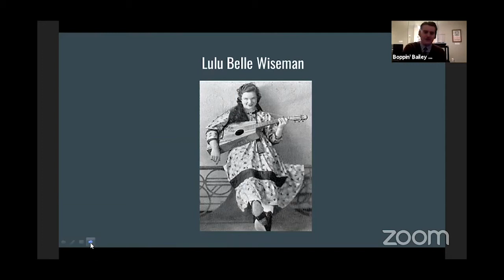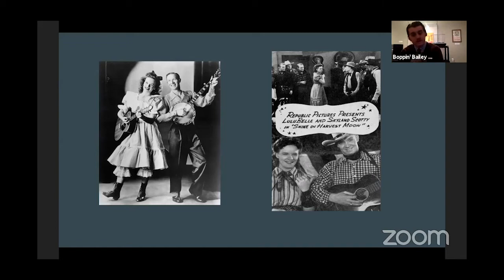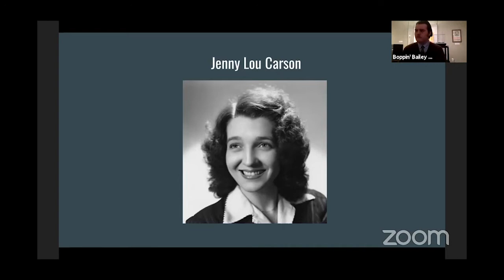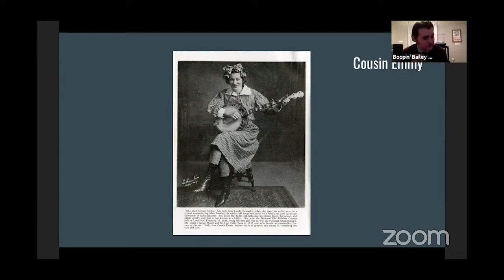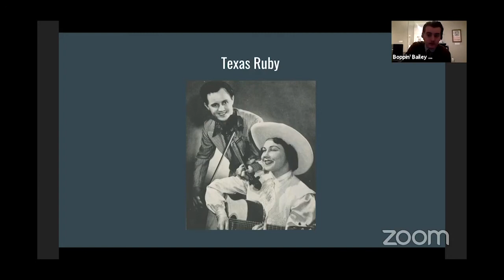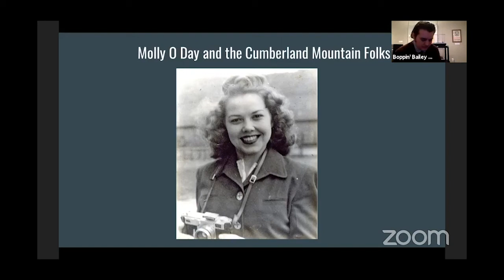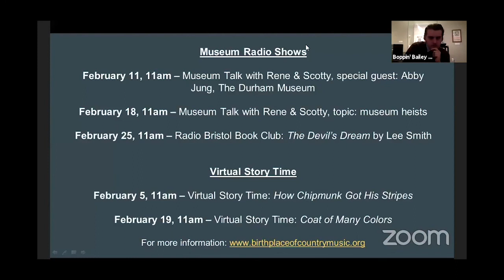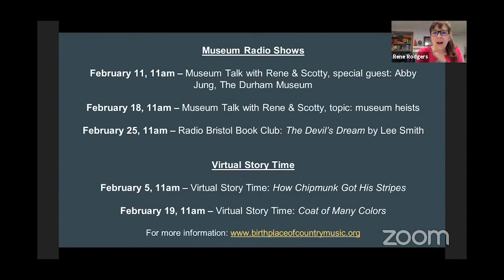Birthplace of Country Music Museum Virtual Speakers Series - Boppin' Bailey George (2-2-2021)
“Before Coal Miner’s Daughters and Multi-Colored Coats: Pioneering Women in Country Music”
Join us on Tuesday, February 2 for a fascinating talk by Bailey George about the women who made their mark in early country music. Traditionally the role and widespread recognition of women in country music has been relegated to a handful of “superstars” who rose to fame in the 1960s and 1970s. But female country artists have been making recordings since the beginnings of country music recording. The impact of these pioneering artists has been somewhat overshadowed by flashier, pop-oriented female artists in recent years, but without these trailblazing recordings, the country music industry as we know it would not exist. With this talk, Bailey George will take a look at some of the forgotten female artists, musicians, writers, and performers from days long before there were coal miner’s daughters or many-colored coats.

Bailey George has been collecting and researching vintage music since he was 11 years old. He is the host of the popular Honky Tonk Hit Parade on Radio Bristol, playing country music from the 1940s and 1950s every Wednesday, 3:00–5:00pm. In addition to his archival work and his time on-air, Bailey also performs in a duo with Jessica Stiles as “Bailey George and Jukebox Jess.”